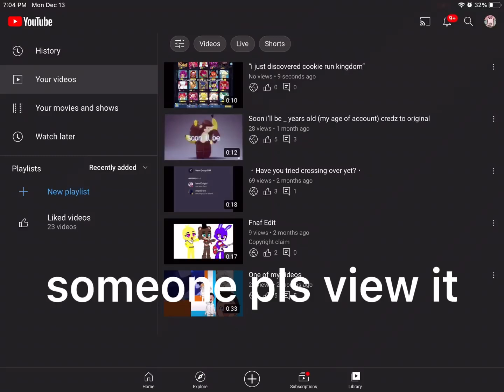SOMEONE PLS VIEW THAT VID